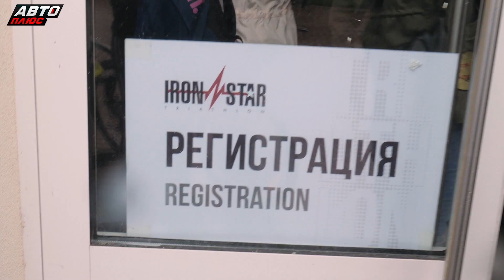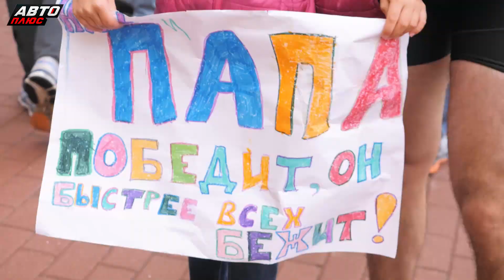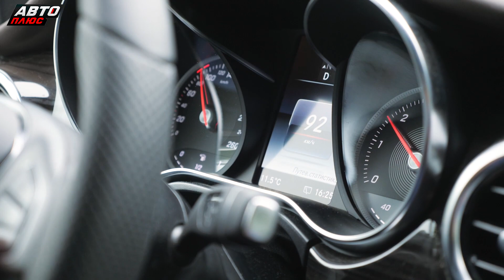Выступаем в Ironstar. Старт в Завидово | Mercedes-Benz Vans – Три степени свободы